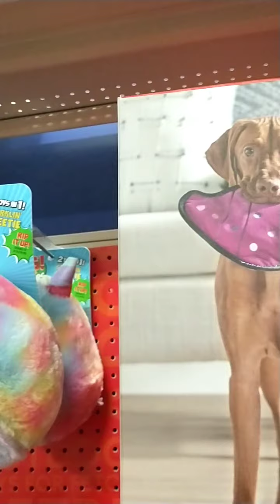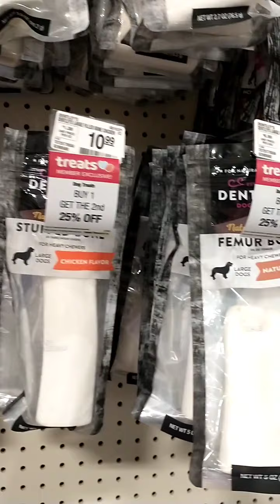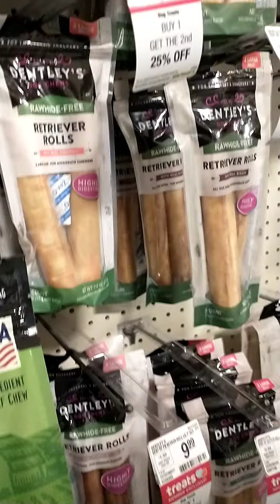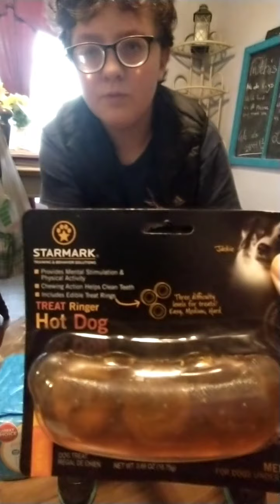Pet Smart haul | Shopping with my dog!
Hey guys! today I take my dog to Pet Smart to pick out some toys and things! it's his first time on an outing so he's a little nervous, but he did such a good job, and was such a good boy!!